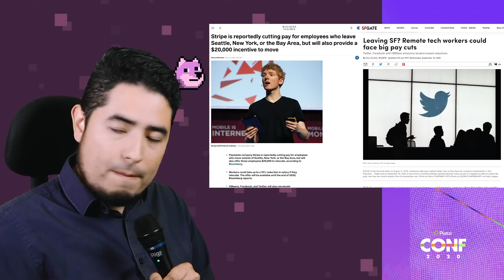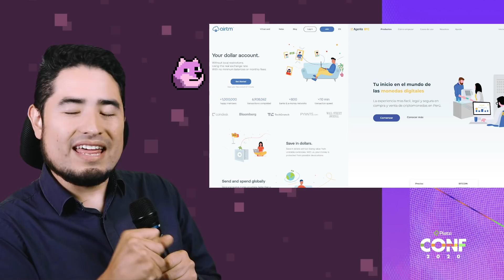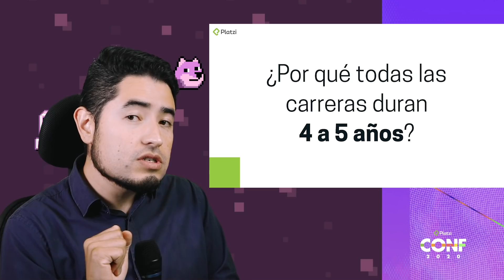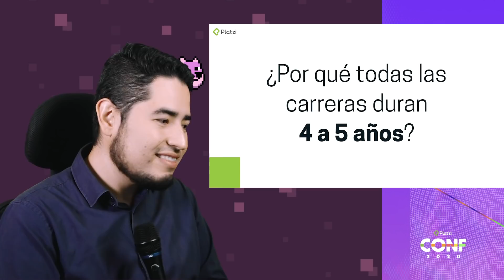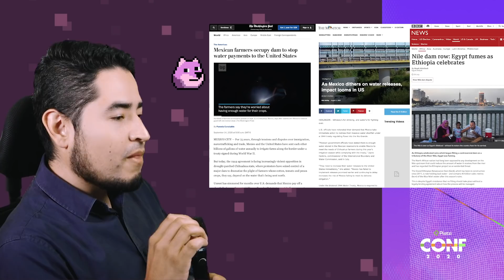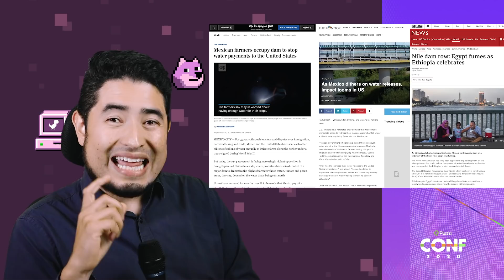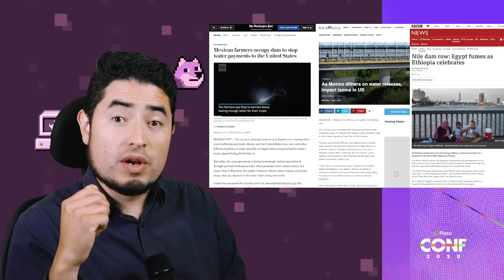El futuro de la tecnología después de la pandemia | Platzi CONF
👉 El CEO de Platzi fue el encargado de cerrar la PlatziConf 2020 con una invitación para toda la comunidad: no solo hay que vivir el futuro, hay que construirlo.

¿Por qué? Porque estamos viviendo una migración hacia ciudadanías de internet. ¿A qué se refirió Freddy con esto? A la elección de las personas y de las empresas de no generar pertenencia a un país o zona geográfica en particular, "porque las empresas serán fundadas en Internet".

¡Sí! Una transformación gracias a la pandemia actual. Un cambio que permitirá decidir el vivir y trabajar donde queramos: "porque la productividad se medirá por la capacidad con que nuestra imaginación construya un objetivo o una idea", dijo Freddy.